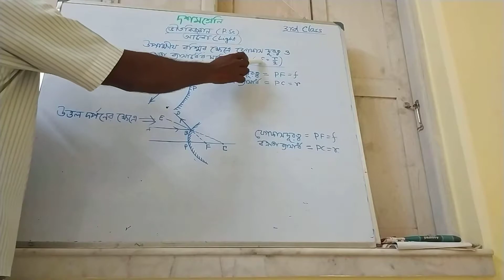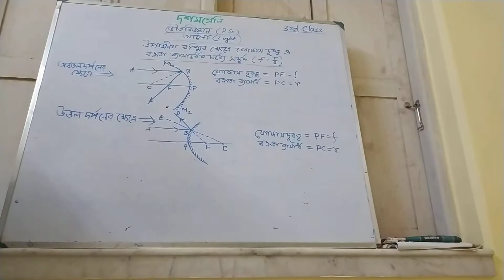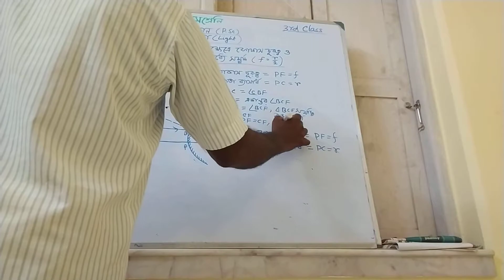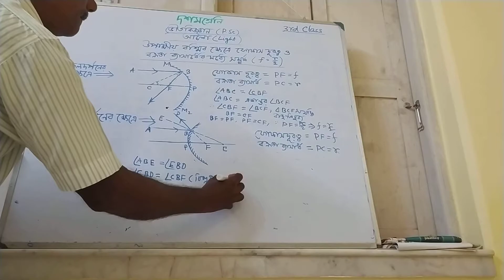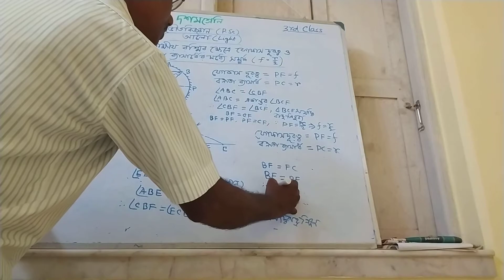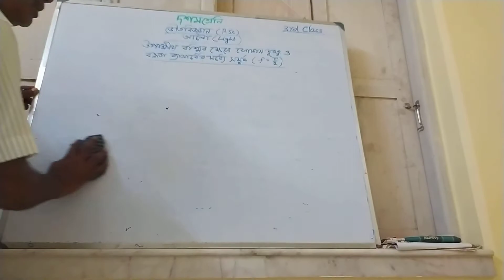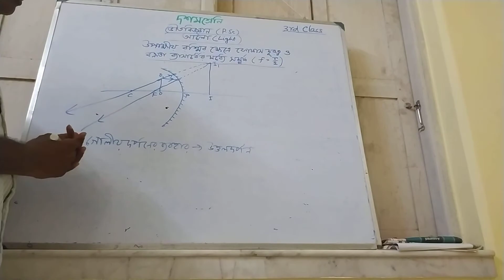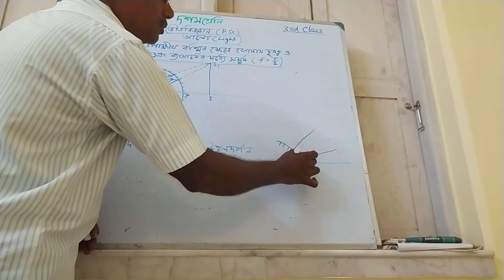X Psc light 3rd class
Janasir Physics